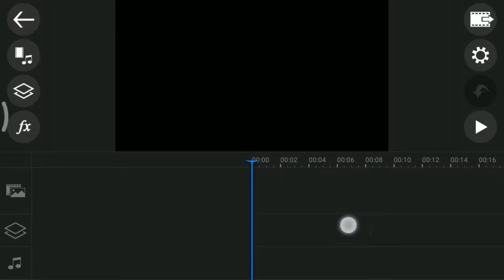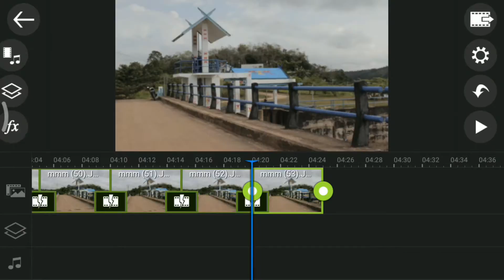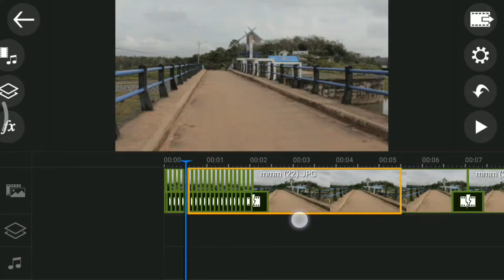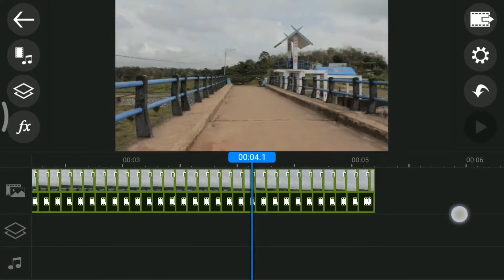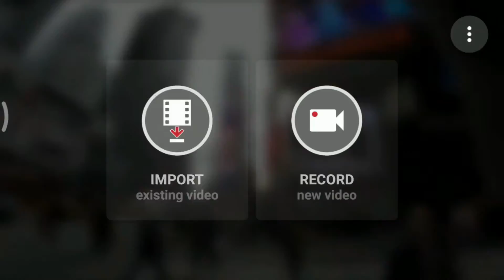hyperlapse Android tutorial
Terima kasih sudah mampir ke channel youtube ini semoga dapat menghibur kalian semua dan dukung channel youtube ini dengan Bantu subscribe channel ini Like, Comment & Share video ini kesemua taman mu jangan tanya kenapa lakuin aj. !!
Kalo ada ide buat edit foto atau video yang bagaimana bisa Comment di bawah

Aplikasi yang saya gunakan ada di play store
Nama aplikasi :

1. Powerderektor
2. Hyperlapse

Cara pengambilan gambar